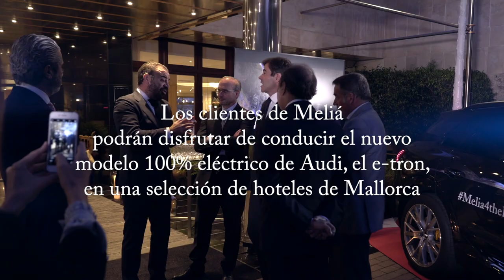CEO Talks - Conduciendo el nuevo Audi e-tron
Meliá Hotels International y Audi se unen para promover la movilidad eléctrica.

Gabriel Escarrer, CEO de Meliá Hotels International, y José Miguel Aparicio, Managing Director de Audi Spain, conversan en el nuevo y 100% eléctrico Audi e-tron sobre las nuevas iniciativas, medidas, y políticas llevadas a cabo por ambas firmas para promover la eco-movilidad y reforzar así el compromiso con el entorno.

Los clientes de Meliá podrán además disfrutar de conducir este nuevo modelo en una selección de hoteles de Mallorca.